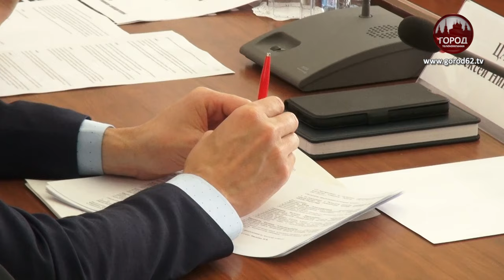О ПРАЗДНОВАНИИ ДНЯ ПОБЕДЫ